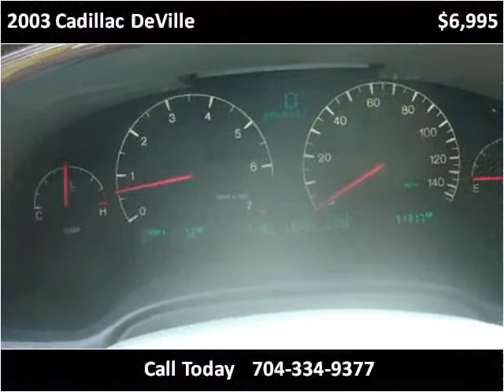2003 Cadillac DeVille Used Cars Charlotte NC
This 2003 Cadillac DeVille is available from Tryon Auto Mall.